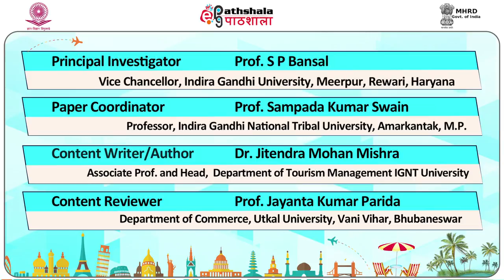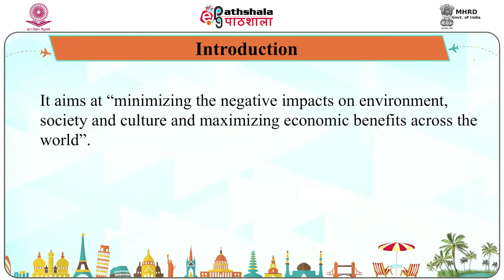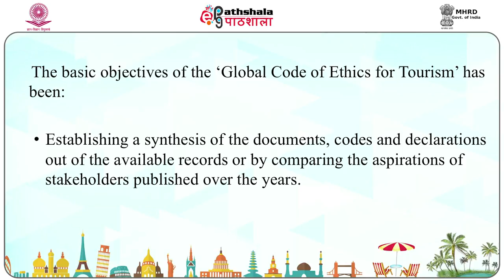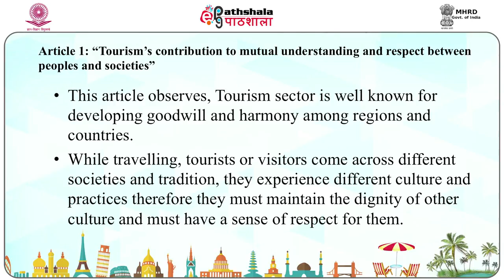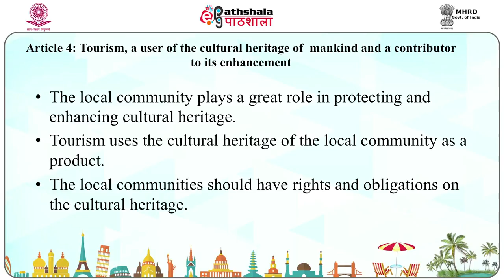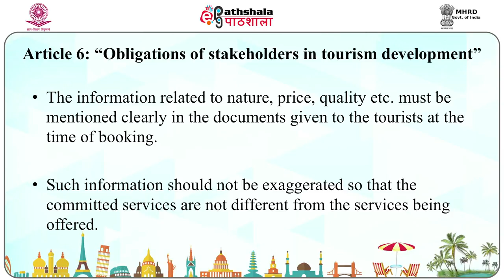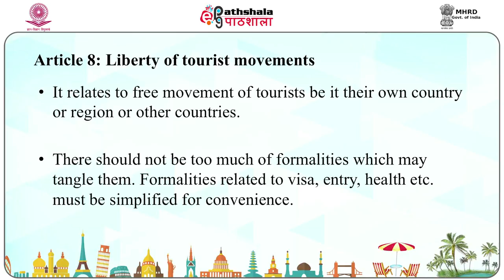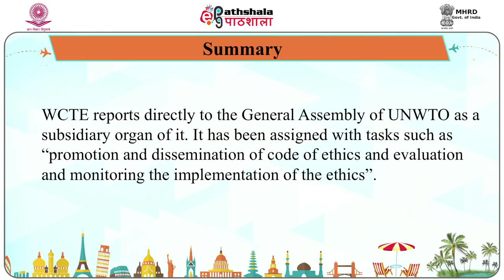UNWTO’s Global Code of Ethics for Tourism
Paper: Tourism And Hospitality: Concept, Component, Status And Trends